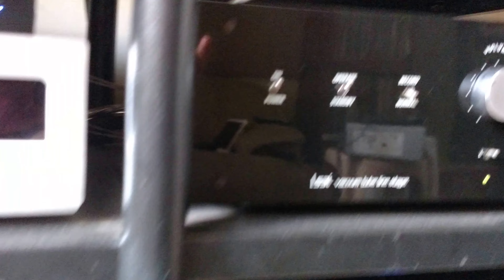Teste 4k Moto Maxx